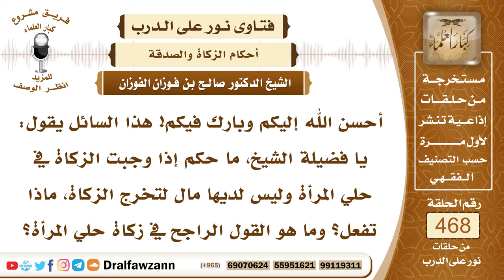6659- حكم زكاة الحلي وكيف تزكية المرأة إذا لم يكن عندها مال - الشيخ صالح الفوزان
"6659- أحسن الله إليكم وبارك فيكم! هذا السائل يقول: يا فضيلة الشيخ، ما حكم إذا وجبت الزكاة في حلي المرأة وليس لديها مال لتخرج الزكاة، ماذا تفعل؟ وما هو القول الراجح في زكاة حلي المرأة؟
الجواب:نعم القول الراجح -والله أعلم- أنه لا زكاة على المرأة في حليها الذي تنويه وتعده للباس والزينة والاستعمال لا زكاة عليها في ذلك ولكن بعض العلماء يرى وجوب الزكاة فيه ولو أعدته للبس وإذا أردت أن تزكيه من باب الاحتياط وإبراء الذمة فهذا شيء طيب، والزكاة إذا لم يكن عند صاحب المال لم يكن عنده شيء فإنه تجب الزكاة في ذمته، دَينًا لله سبحانه وتعالى، فإذا قدر على إخراجها يبادر بإخراجها.
السيرة الذاتية:
للاشتراك في قناة الشيخ صالح الفوزان

14_ الشيخ محمد أمين الشنقيطي
يتيوب

15_سماحة المفتي عبد العزيز آل الشيخ
 يوتيوب

رئيس الفريق
لمشروع كبار العلماء